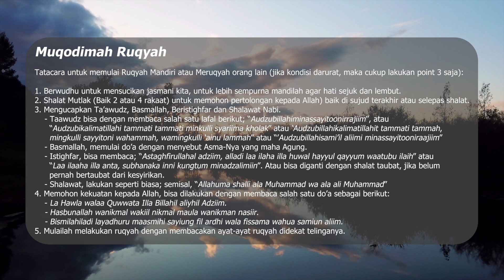Muqodimah Ruqyah Syari'iyyah